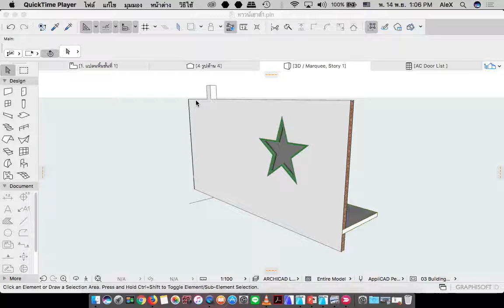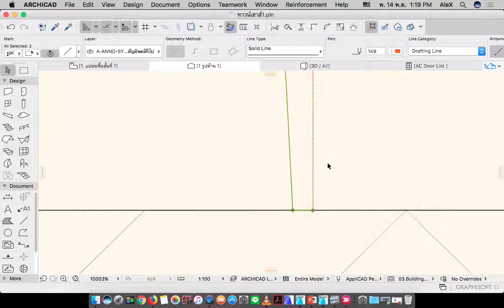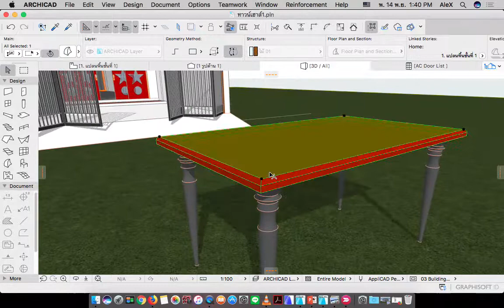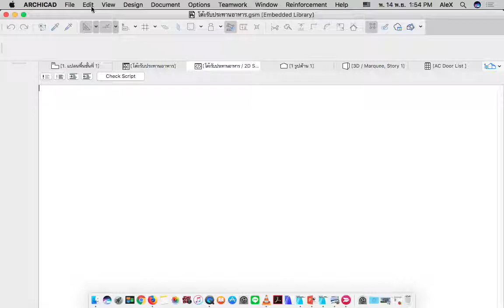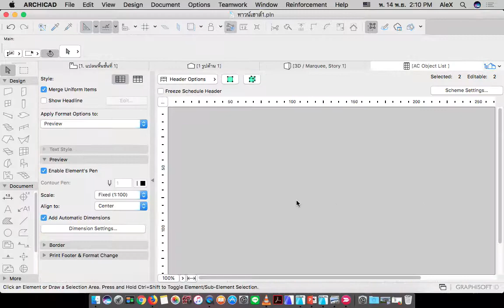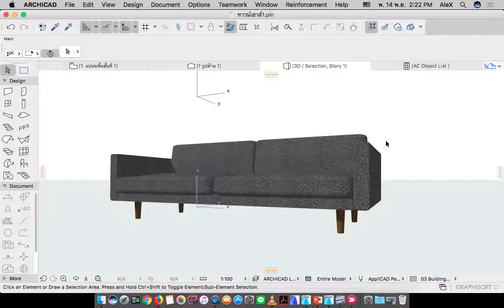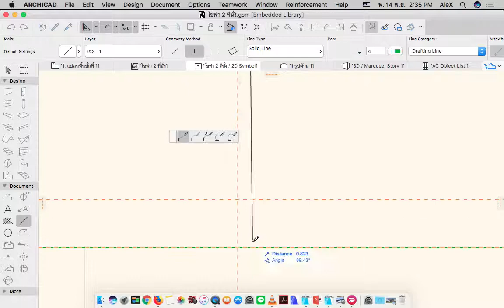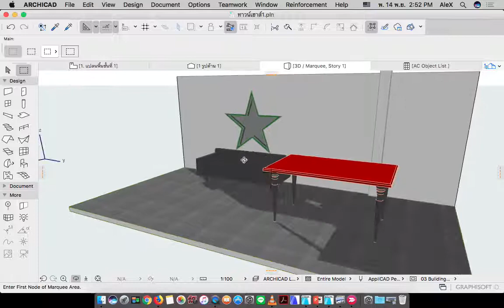ArchiCAD22 intermediate EP3